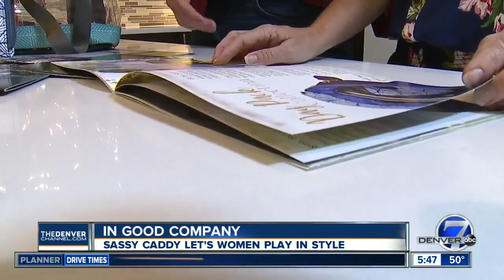Denver golf bag designer Sassy Caddy adds style to tee time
Sassy Caddy is adding colorful style to traditional sports and leisure bags.